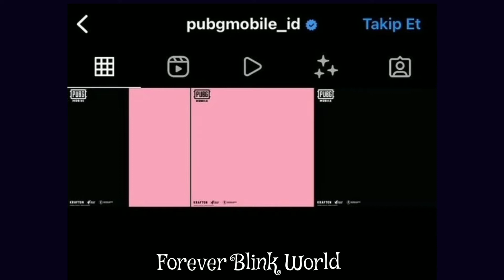BLACKPINK×PUBG İŞBİRLİĞİ READY FOR LOVE YAYINLANIYOR!!JN VE RYİ TAKİP ETTİ!!İŞBİRLİĞİ?MİNİ ALBÜM??